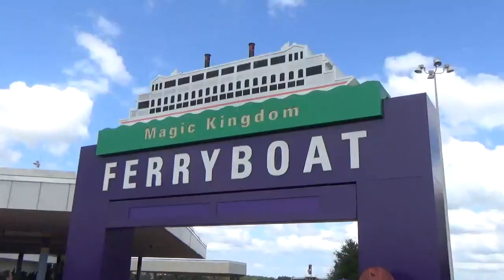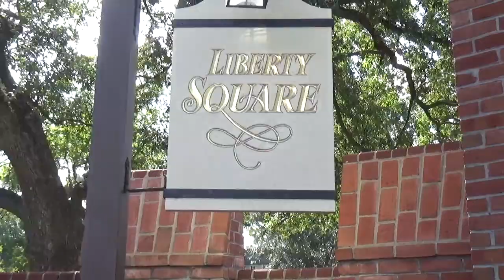Our LAST DAY at MAGIC KINGDOM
Our last day at the Magic Kingdom for our 2019 trip. Always a bitter sweet day. We took it slowly and tried to stay out of the heat as much as we could. Then we spent our evening together at Disney Springs and ate our favourite pizza ever from Blaze.

One of a Dozen are a blended family made up of Troy (41), Rachel (36), Jaiden (19), Ethan (18), Elijah (16), Caleb (14), Baden (13), Jade (12), Rori (12), Ebony (11), Elliott (2), and Sebastian (1).